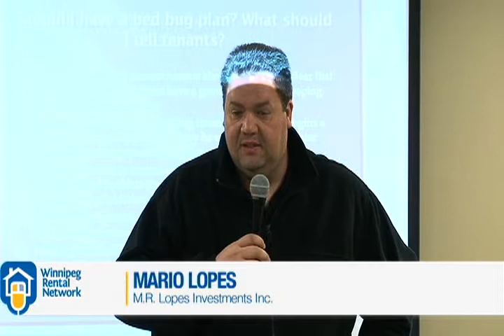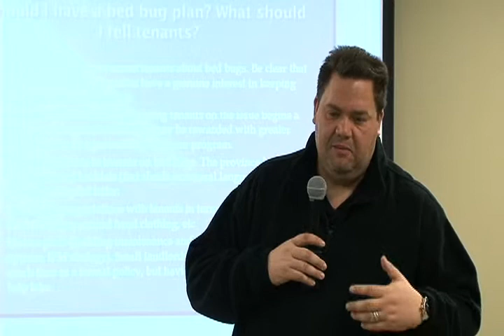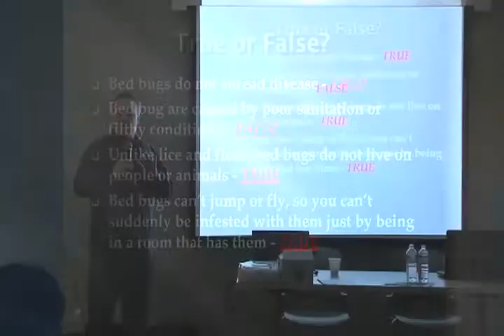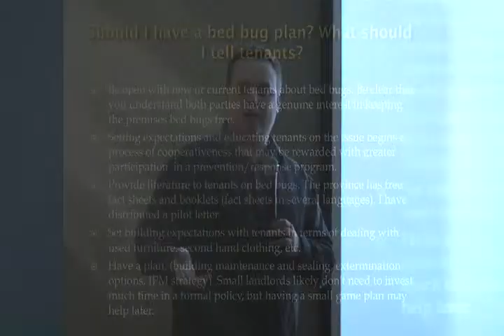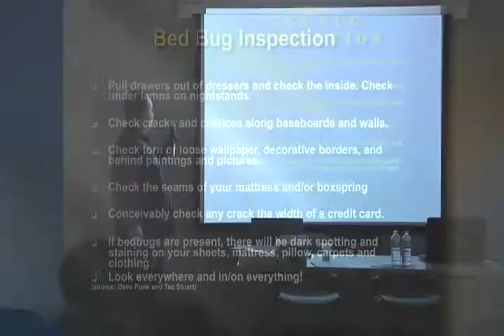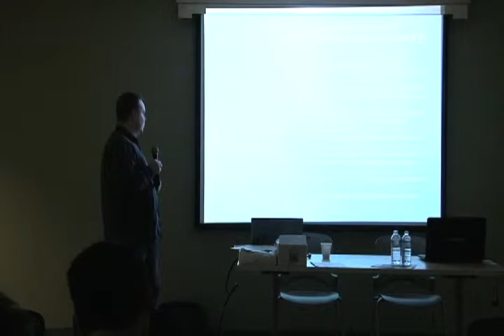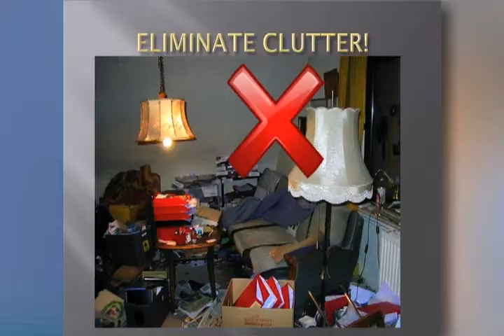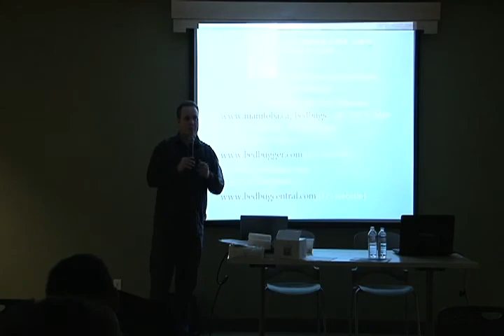How Landlords Can Fight Back Against Bedbugs - Session 1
Winnipeg Rental Network hosted a Landlord Advantage Series Bedbug Workshop to provide information on bedbug information and prevention